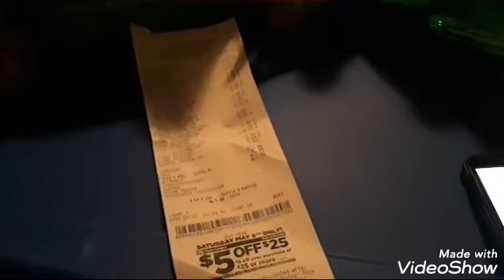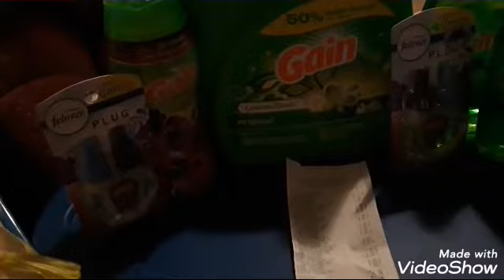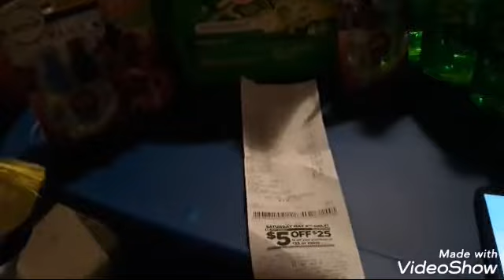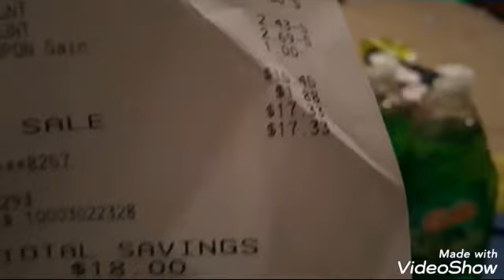Dollar general 5/25 for the week of 5/02/2020